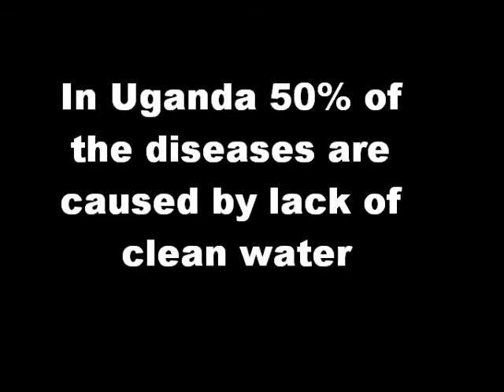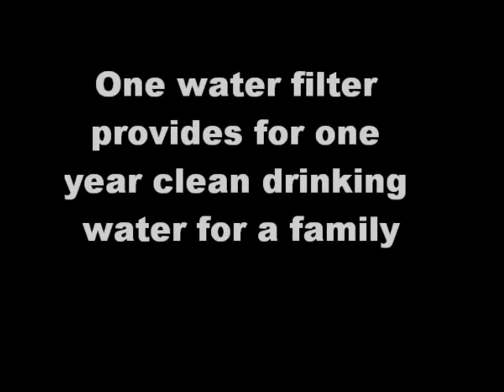Demonstration water filters in Uganda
A demonstration of water filters in the local community of Ngangi, Uganda.